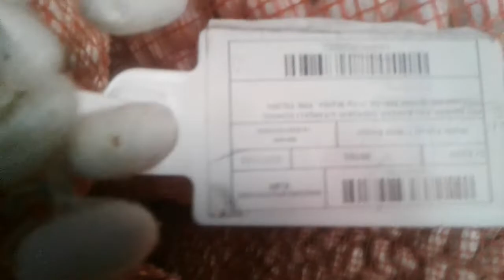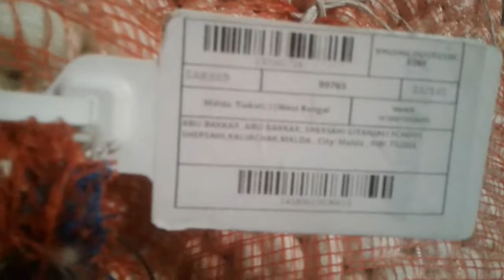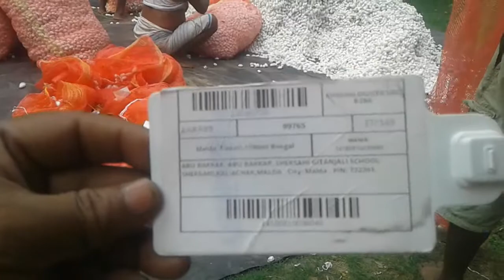kashmir cocoon market